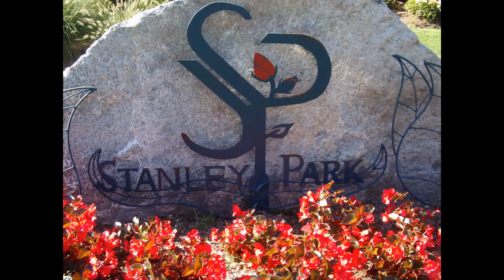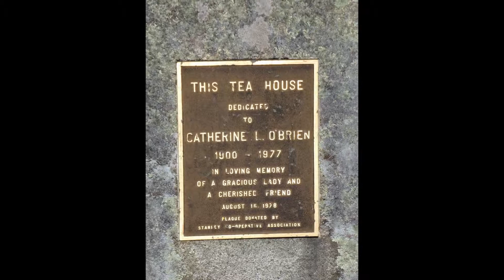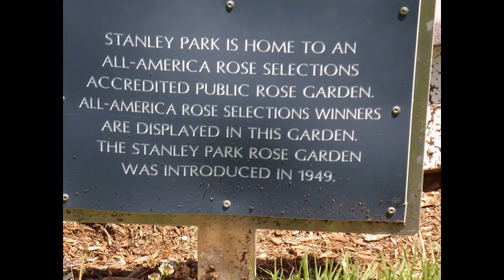Stanley Park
Stanley Park... For more videos  go to Facebook..Springfield 413 Then and Now